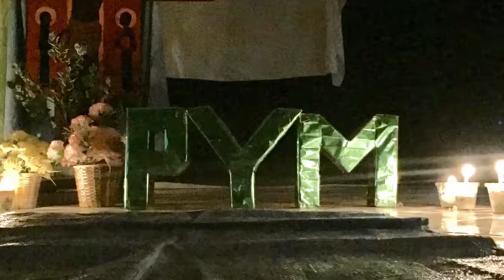K R I S T O 2019